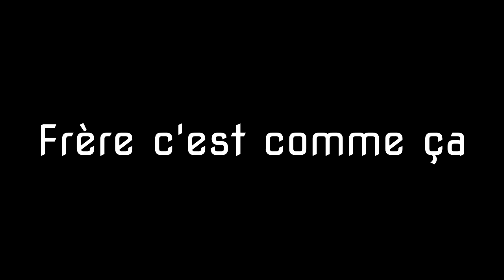LE NIGER EST UN PAYS INCROYABLE... | VLOG 2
ENFIIINNNN ! Aujourd'hui on se retrouve pour le VLOG 2 ! Après plusieurs semaines de travail, il est enfin là ! Il s'agit d'un mélange de voyage, d'anecdote et de comédie. Je me suis lâché sur le montage et j'espère que cela vous plaira grandement !
Je tiens à m'excuser pour le mauvais éclairage par moment, j'enregistrais de nuit...

Page Facebook de la chaîne : TIDJ

Crédits musiques et vidéos :

-Wangrin Productions

-Vice_HBO

-La commu  Twitter de la chaîne

-Supreme Vision

-Hemisphere Africa